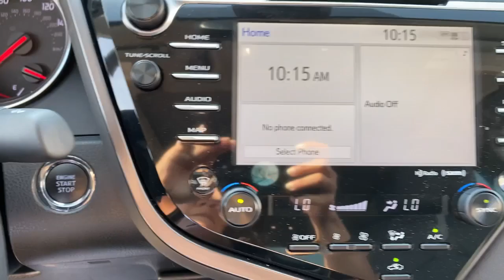2020 Toyota Camry Lewisville, Dallas, Carrollton, Richardson, TX PU167306A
Wind Chill Pearl Used 2020 Toyota Camry XSE available in 1547 S. Stemmons Freeway, Lewisville, Texas at Lone Star Toyota. Servicing the Lewisville, Dallas, Carrolton, Richardson, TX. area.

1547 S. Stemmons Fwy

Black w/Perforated Leather Seat Trim Apple CarPlay/Android Auto Exterior Parking Camera Rear Front dual zone A/C Panoramic Roof Remote keyless entry Steering wheel mounted audio controls.brbrWind Chill Pearl 2020 Toyota Camry XSE 4D Sedan 8-Speed Automatic 2.5L I4 DOHC 16VbrbrPriced below KBB Fair Purchase Price! Odometer is 31899 miles below market average! 27/38 City/Highway MPG Recent Arrival!brbrCertified. Toyota Certified Used Vehicles Details:brbr  * Transferable Warrantybr  * Limited Warranty: 12 Month/12000 Mile (whichever comes first) from TCUV purchase datebr  * 160 Point Inspectionbr  * Roadside Assistancebr  * Powertrain Limited Warranty: 84 Month/100000 Mile (whichever comes first) from TCUV purchase datebr  * Vehicle Historybr  * Warranty Deductible: $0br  * Limited Comprehensive Warranty: 12 Month/12000 Mile (whichever comes first) from certified purchase date. Roadside Assistance for 7 Year / 100000 MilebrbrbrCARFAX One-Owner.brbrbrKBB Fair Market Range High: $33608 KBB Fair Market Range Low: $30903